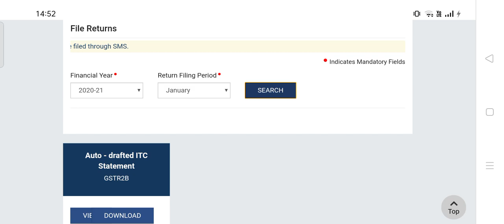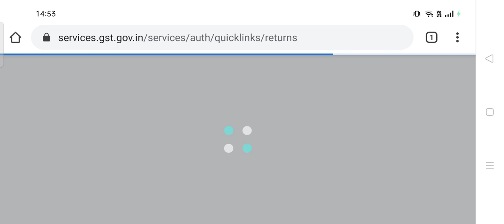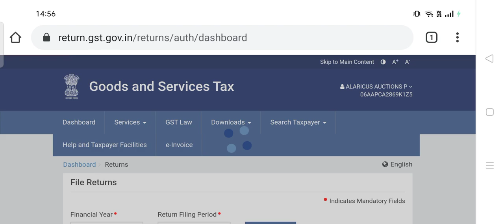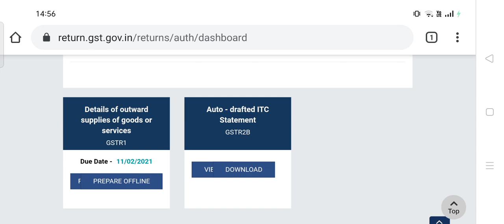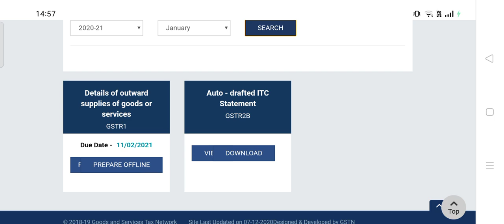CHANGE IN DUE DATES, BIG UPDATE GST RETURN FILING & DUE DATES ON PORTAL